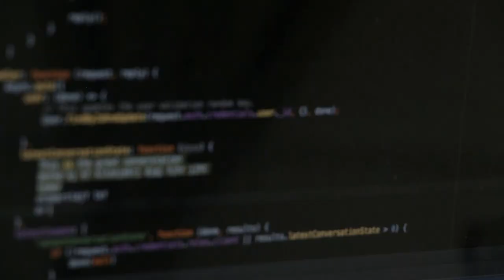Interviewing Luke Barousse | Arch-Nemesis and Fellow YouTuber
I had the honor of interviewing Luke Barousse at the Content Creator Meetup in Salt Lake City this year! I hope you enjoy the conversation!